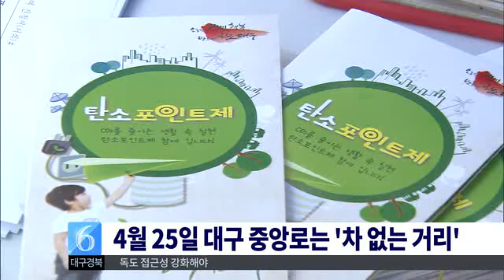2015.04.20 (월) 대구MBC 뉴스투데이